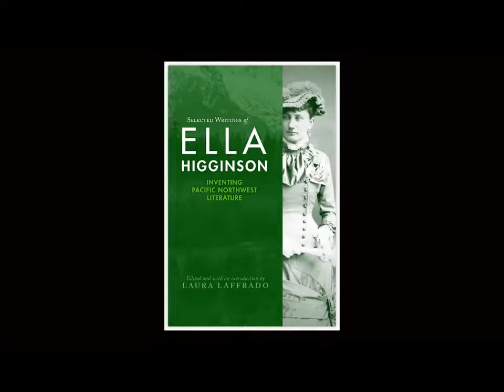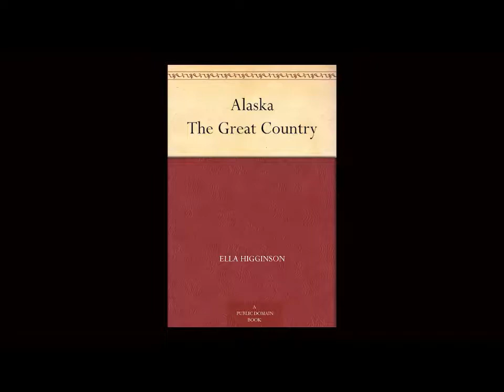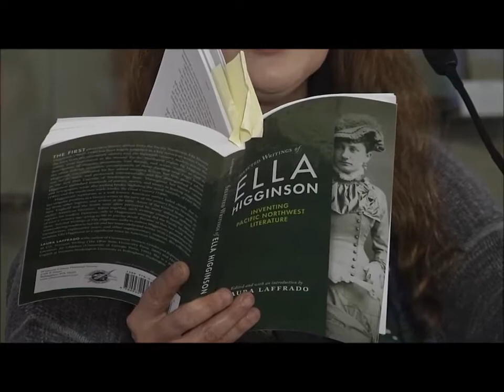Laura Laffrado: Ella Higginson and the beginnings of Pacific Northwest Literature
As one of Western Libraries Heritage Resources Distinguished Speakers, award-winning scholar and Western Washington University English Professor Laura Laffrado discusses her project to recover the writings of forgotten Pacific Northwest writer Ella Rhoads Higginson, which began in the collections of Western Libraries Heritage Resources and ultimately led to the publication of her recent book, “Selected Writings of Ella Higginson: Inventing Pacific Northwest Literature.”